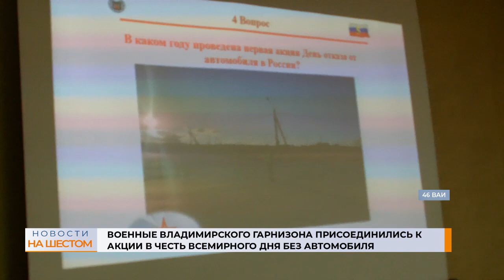Военные Владимирского гарнизона присоединились к акции в честь Всемирного дня без автомобиля